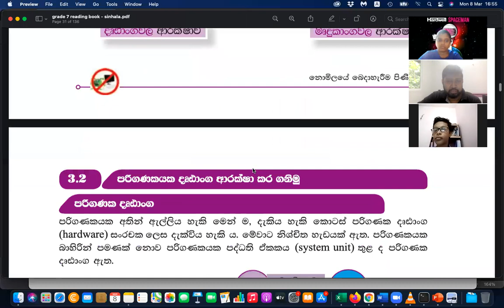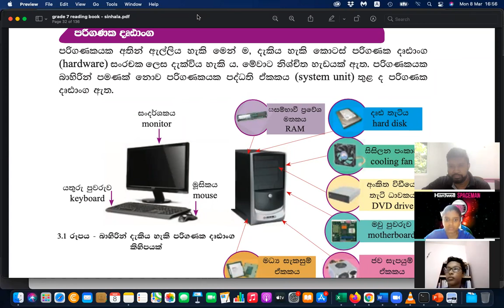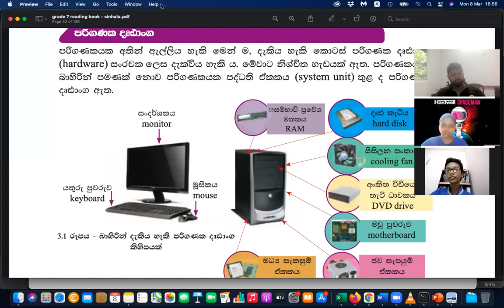Grade 7 Sinhala Medium ICT Day 18 Part 1